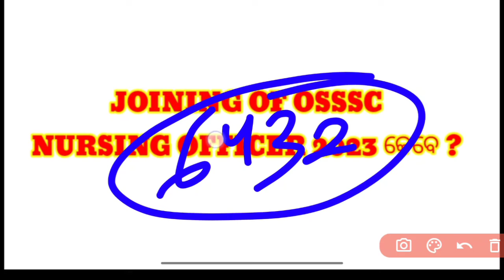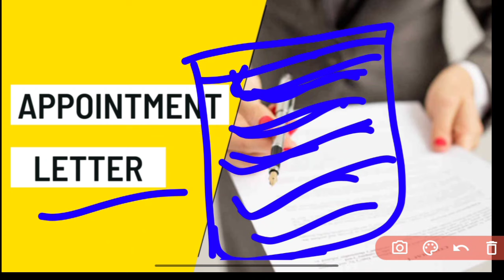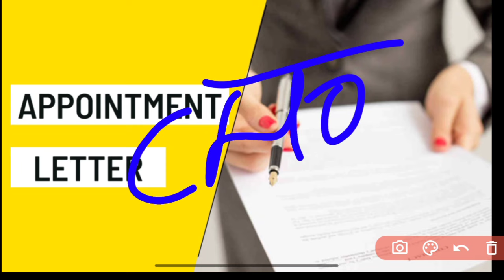OSSSC NURSING JOINING କେବେ❓APPOINTMENT PROCESS(🤔)❓INVALID REGIS ପିଲା🧾 OSSSC NURSING OFFICER✉️